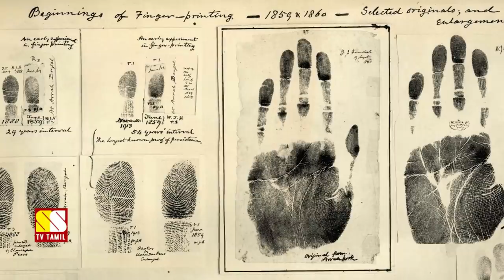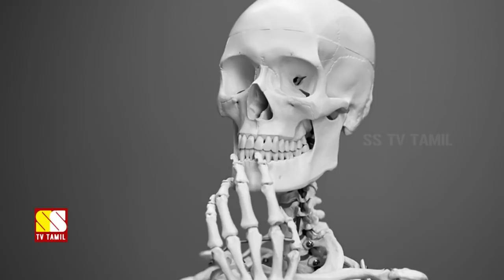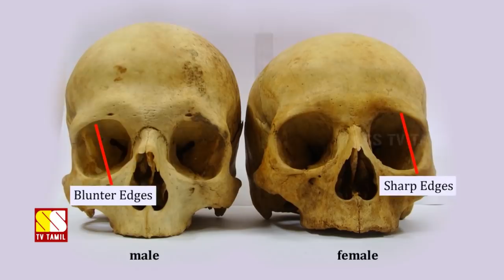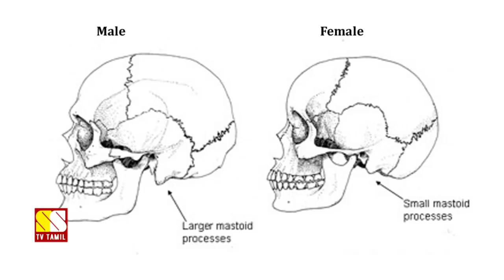மண்டை ஓட்டை வைத்து பாலினம் அறிவது எப்படி தெரியுமா! | FORENSIC SCIENCE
This video explains about How Forensic Scientists determine the gender of a skull...